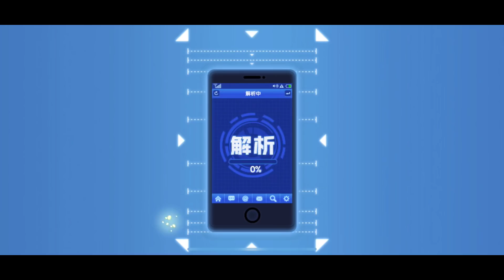「一拳超人」三萬多鑽拼全身裝備！戰力又大幅提升啦？最強之男 文老爹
身上有鑽石全身不對勁
文老爹粉絲團網址